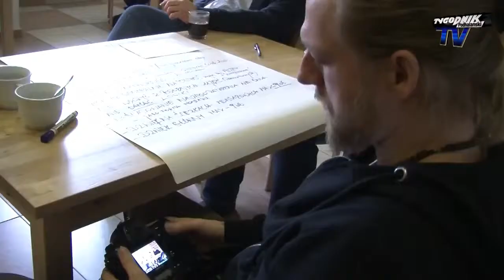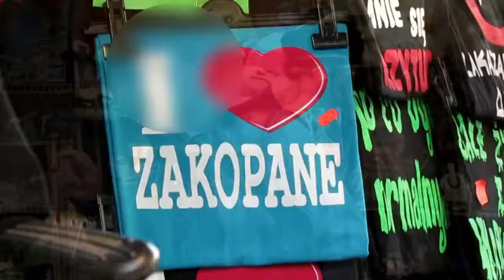TS na warsztatach filmowych